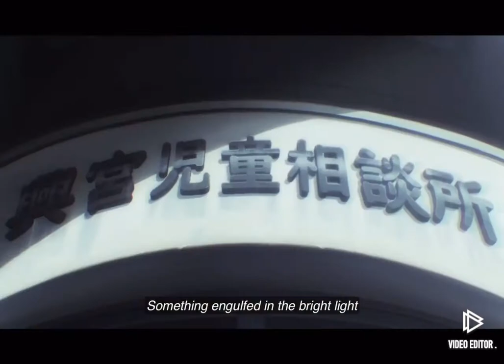Higurashi Gou - Massive Reveal in ep 23 !!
Higurashi Gou
Theories